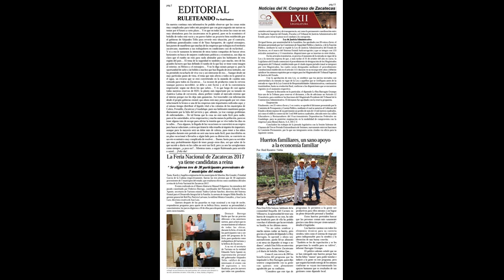Ejemplar impreso de "SABÍAS QUE" del mes de julio de 2017